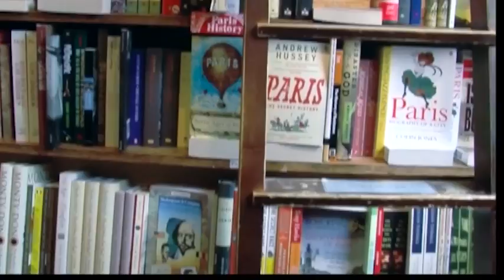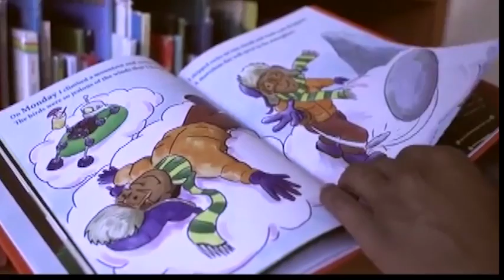How do authors afford to write?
Constance Billiet investigates on 'How do Authors afford to write?'. She visits the Shakespeare and Company bookstore which has some hidden features.